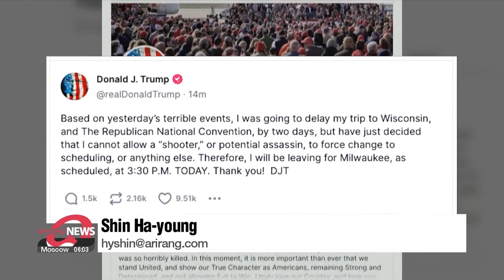Biden addresses Trump rally shooting, warns of risks of political violence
바이든, 트럼프 피격 사건에 "과열된 정치 온도 낮춰야"

An investigation is underway in the U.S. into the 20-year-old gunman who attempted to assassinate Donald Trump over the weekend.
U.S. President Joe Biden called for national unity in a rare Oval Office address.
And Trump is pushing through, for the Republic National Convention.
Our Shin Ha-young starts us off.

The U.S. Secret Service is investigating the circumstances surrounding an assassination attempt on former President Donald Trump during a rally in Pennsylvania on Saturday local time.
Authorities identified the gunman who attacked Trump as Thomas Matthew Crooks, a 20-year-old man from Pittsburgh.
CNN reported that Crooks fired at Trump from a building rooftop outside the rally's security perimeter before he was killed by the Secret Service.
The FBI says he acted alone, using an AR-style rifle believed to have been bought by his father, and there are currently no public safety concerns.
According to the New York Times, Crooks came from a typical middle-class background with mixed political views: he was registered as a Republican, while his mother was a Democrat and his father a Libertarian.

In a prime-time national address from the Oval Office on Sunday, U.S. President Joe Biden warned of the risks of political violence in the U.S., saying, "it's time to cool it down."

"My fellow Americans, I want to speak to you tonight about the need for us to lower the temperature in our politics. And remember, while we may disagree we are not enemies. The political rhetoric in this country has gotten very heated. It's time to cool it down."

Earlier Sunday, Biden condemned the attempted assassination of Trump, calling for the nation to come together as one and announcing an independent security review to investigate how the attack occurred.

Trump's aides said he was in "great spirits" and doing well after the shooting, which resulted in an injury to his right ear.
According to the Butler County district attorney, one spectator at the rally died in the shooting while another is in a serious condition.
Trump took to social media some 13 hours after the shooting to thank those who prayed for him and urged Americans to stand united and show their true character as Americans.
Trump also stated he would stick to his schedule despite the shooting.
He arrived in Milwaukee on Sunday for the Republican National Convention, where he's set to be named the party's presidential nominee later this week.

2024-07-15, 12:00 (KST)